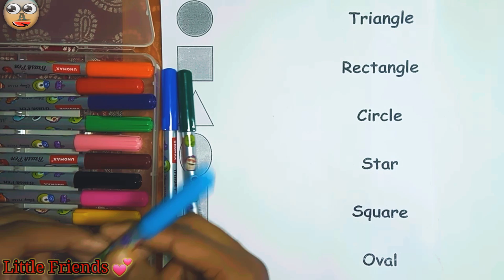shapes matching | lkg class english Worksheets | match the letters | part 24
Triangle

octagon

oval

circle

heart

star

Pentagon

square

shapes

heptagon

rhombus

parallelogram

trapezoid

shapesforkids

kidslearning

learn shapes

2d shapes

learn colors

2d shapes for kids

shapes drawing